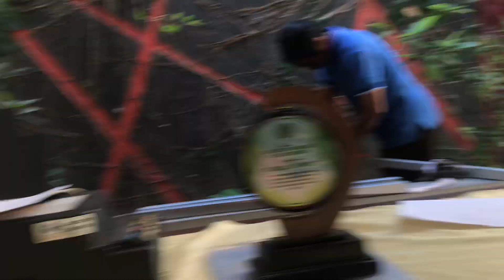dipotongi untuk kaki kaki nya 40cm an